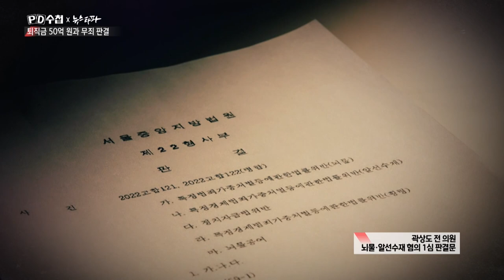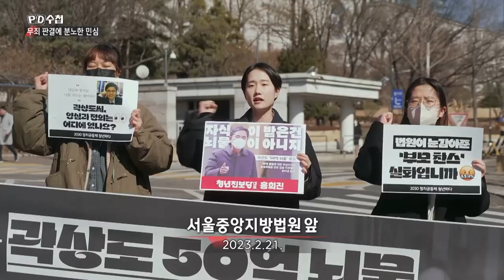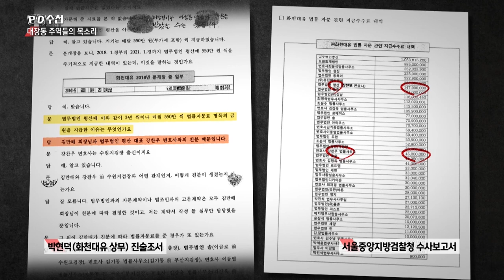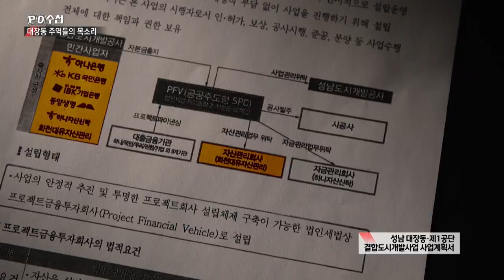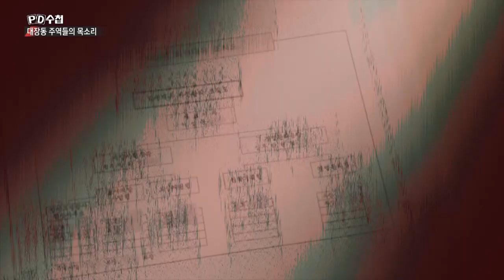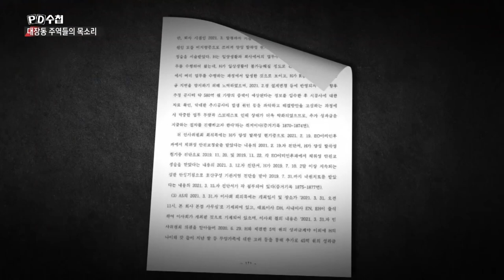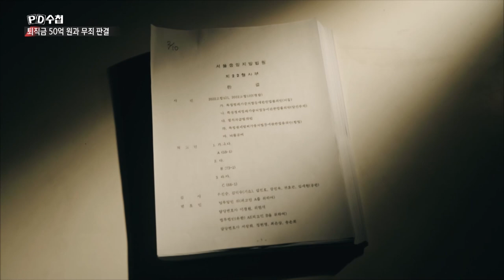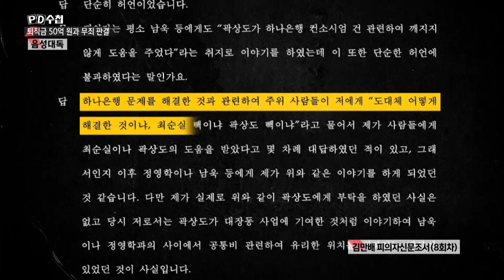퇴직금 50억 원과 무죄 판결 - 전반부 - PD수첩 2023년3월14일 방송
연봉 3600만 원 직장인의 퇴직금이 50억?